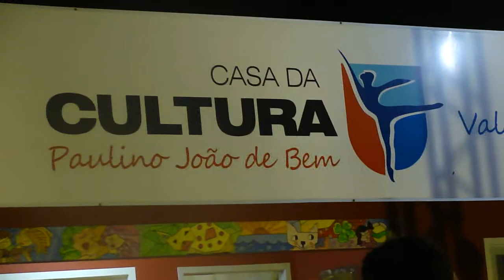Casa da Cultura Paulino de Bem - mãos musicais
Casa da Cultura Paulino de Bem - mãos musicais. Um espetáculo noturno na cidade que completou 125 anos de fundação. Movimento Acorda Guaramirim (SC), a música chegou e faça dela um instrumento de construção e cidadania.
Depois longos anos, a cidade respira musicalidade, por conta da iniciativa do Poder Público, um raro momento de grandeza para o Município, portal de entrada do Vale Itapocu.